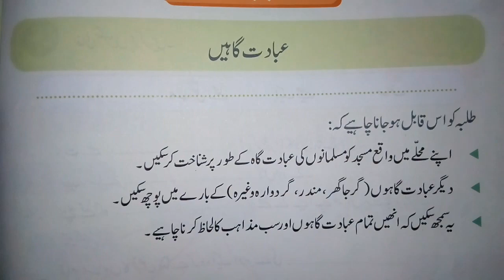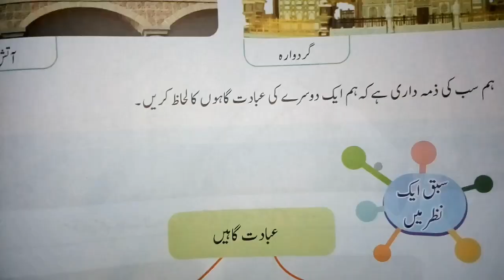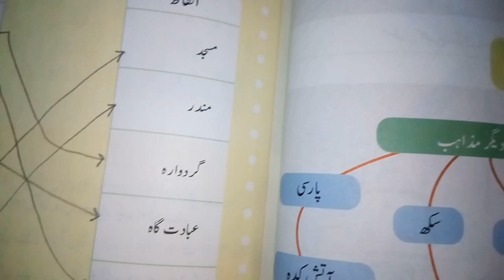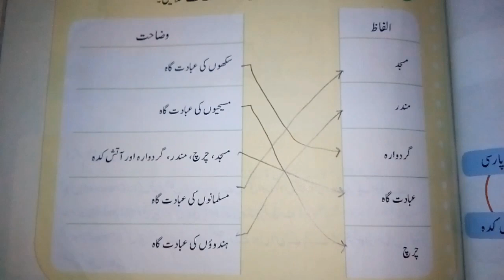میری دنیا، عبادت گاہیں، کلاس-۱، Meri Dunya, Oxford book, Class-1@hfaheducationinformativest9596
This video is about chapter seven, class one, oxford new book, 3rd edition میریدنیا، کلاس۱،عبادتگااہیںمیری دنیا، عبادت گاہیں، کلاس-۱، Meri Dunya, Oxford  book, Class-1@hfaheducationinformativest9596